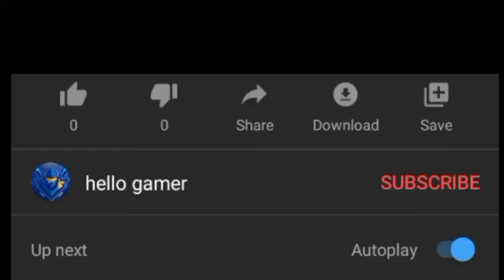How to pubg mobile 💯 lag fix 2GB RAM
Pubg mobile lag fix 2GB RAM log device

Better is mobile on smooth game

Pubg India

Howto pubg mobile